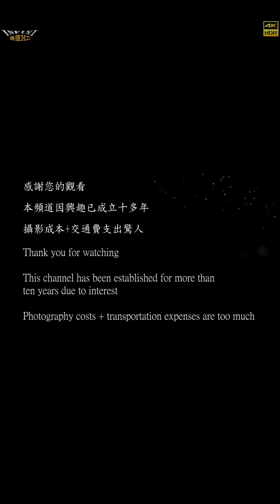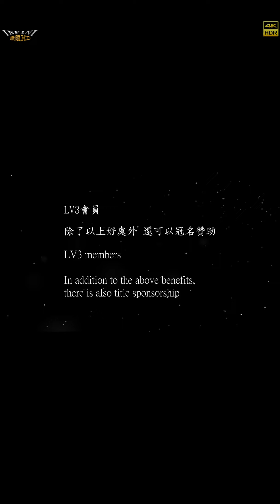【無限HD】Miss Wei 4(4K 60p)@屏東萬金玄羅堂北極玄天上帝【2022 全球百大舞團 The 100 Dancers】